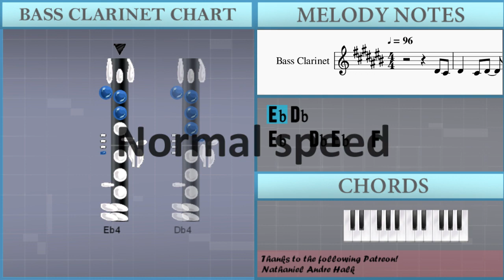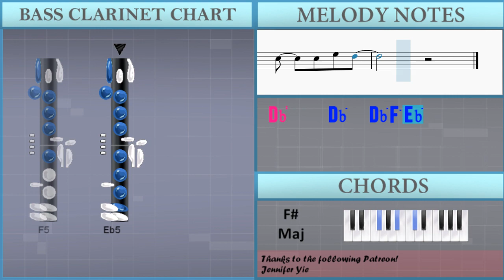How to play Run by Collective Soul on Bass Clarinet (Tutorial)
The easiest way to learn how to play Run by Collective Soul on the bass clarinet. It's a bass clarinet tutorial for Run by Collective Soul.

EasyMusicLesson teaches you to play the your favorite instrument, through easy and simple animation so that you too can learn how to play Run by Collective Soul on the bass clarinet easily. A bass clarinet tutorial with visual animation graphic.

Chords of Bass Clarinet arrangement:
B Maj   Ab Min   E Maj   B Maj   Gb Maj   B Maj   Ab Min   E Maj
B Maj   Gb Maj   E Maj   B Maj   Gb Maj   Gb Maj   E Maj   B Maj
Gb Maj   Gb Maj   E Maj   B Maj   Gb Maj   Gb Maj   B Maj   Ab Min
E Maj   B Maj   Gb Maj   B Maj   Ab Min   E Maj   B Maj   Gb Maj
E Maj   B Maj   Gb Maj   Gb Maj   E Maj   B Maj   Gb Maj   Gb Maj
E Maj   B Maj   Gb Maj   Gb Maj   E Maj

Melody notes of Bass Clarinet:
Eb4 Db4
Eb4   Db4 Eb4   F4
Db4 Db4 Db4
Db5 C5   Bb4     Db4 Db4
Db4
Eb5   Db5 Eb5   F5
Db5 Db5 Db5
Db6 C6   Bb5     Db5 Db5
Db5
F5         Gb5 F5 Eb5
Db5 Db5 Db5 Db5 Ab5
Db5       F5 Eb5
C5 Db5 Ab5 Db5 C5     Ab4
Db5       F5 Eb5
C5 Db5 Ab5 Db5 F5     Ab5
Bb5
Ab5
Db5 Eb5 Db5
Db5 Db5
Db5
Db5 Db5 Db5
Db5
Db5       F5 Eb5
Db5       F5 Eb5
Bb5
Ab5
F5     Ab5
Bb5
Ab5
C5 Db5   Eb5   F5
Db5
Db5
Db5       F5 Eb5
Db5       F5 Eb5
Bb5
Ab5
F5     Ab5
Bb5
Ab5
Db6     Db5   Db5   Db5
Db6     Db5   Db5 F5 Eb5